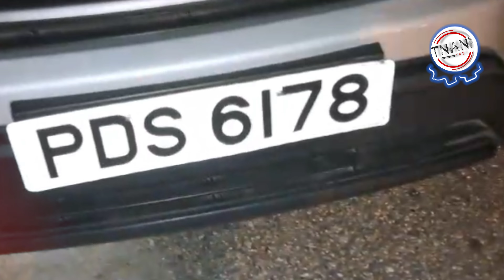Shooting In Malabar Left One Man Dead & Two Others Injured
On Monday, July 1st, 2024 A shooting in Malabar left one man dead and two others injured.

 The deceased was identified as 35 y.o Nicholas Sebro aka “Chi Chi Man” of Yoland Pompey Avenue, Phase 7, La Horquetta, while the injured victims were identified as 33 y.o  Nathan Simon of Diego Martin and 45 y.o Bernice Sampson of Caroni.

Around 12:35pm, first Responders,  received a report of a shooting and proceeded to O’Meara Industrial Estate in Malabar near MIC.

 Upon arrival at the scene, the officers observed a silver Hyundai Creta registered PDS 6178, parked along the roadway.

They then discovered Sebro in the driver’s seat with several gunshot wounds about the body and head.

Officers subsequently blocked off the scene and interviewed persons who stated that two other persons were also shot and were conveyed to the Arima Health Facility.

 SERU personnel processed the scene and recovered 8 spent 9mm shell casings and 8 spent 5.56 shell casings along with 1 live round of 9mm ammunition and 1 live round of 5.56 ammunition.

SOCIAL

📷 tnanp868  Add For Graphic Content